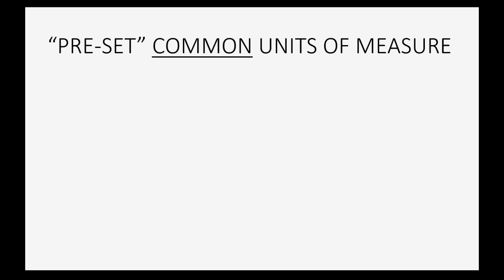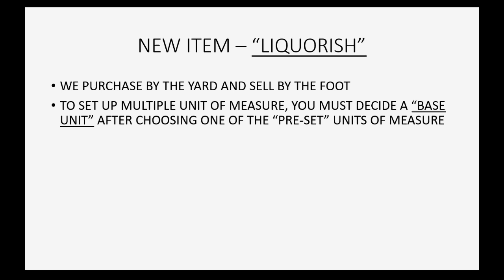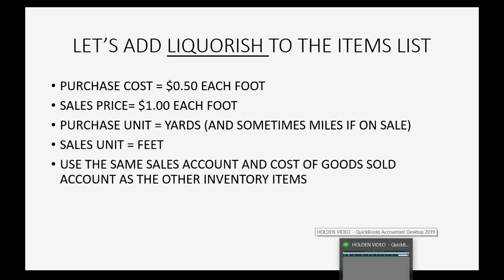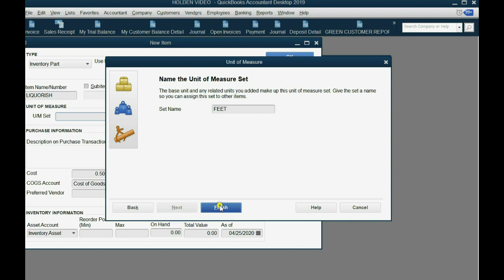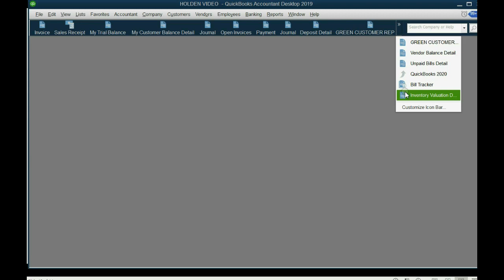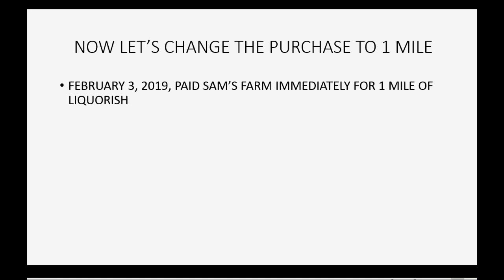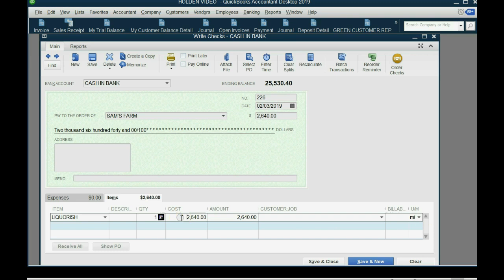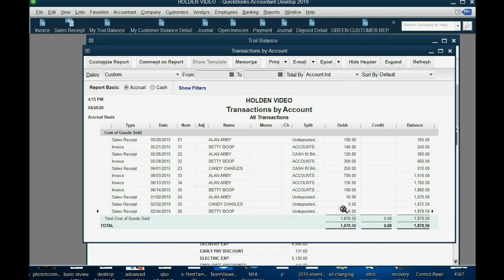QuickBooks Inventory Multiple Units Of Measure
In this Learn QuickBooks Desktop training tutorial, you will learn How to activate and use multiple units of measure. You must go bank to the preferences window where you activated unit of measure and then change the settings to “multiple units”. You will then have a list of pre-set measurements to choose from. Most of the common standard units of measure for any kind of merchandise are available. Units of volume, size and weight are available both in standard and metric measurement. When you assign a unit of measure to an inventory part, you must choose a “base” unit”. This is the smallest denomination that you will buy and sell the merchandise item in. QuickBooks will do all the math and calculate how many you are buying or selling of the other units that are a multiples of the base unit when you make a transaction with inventory that has unit of measure. QuickBooks desktop will convert to the other units automatically to update your inventory quantity at the base unit amount.

This QuickBooks YouTube Playlist will teach you every possible transaction type or issue that you could possibly have when managing merchandise inventory using QuickBooks desktop. You will have total control over inventory quantities as well as your inventory work flow from purchases to warehouse storage to sales. All quantities will be tracked and all questions about non-inventory parts and 2 sided items will be answered. After watching this playlist, you will be able to guarantee that every aspect of your merchandise inventory records in QuickBooks for window will be correct to the last detail. You will master inventory reports and adjustments and always know what to do when receiving merchandise or selling the goods you trade.